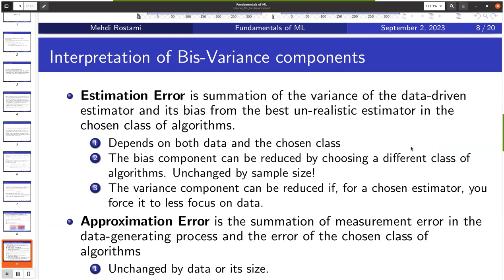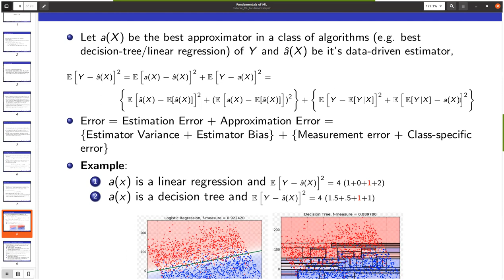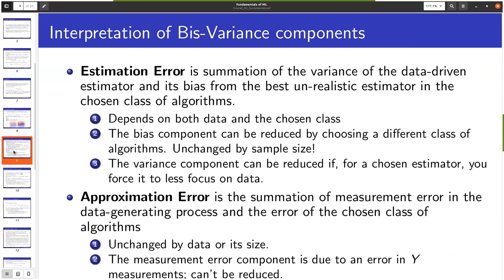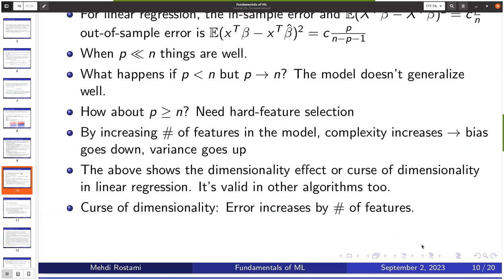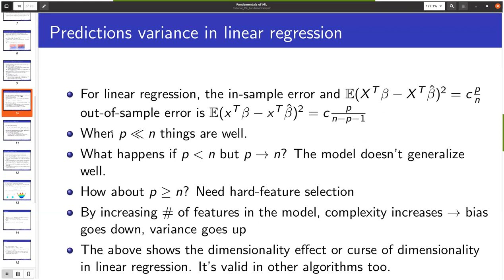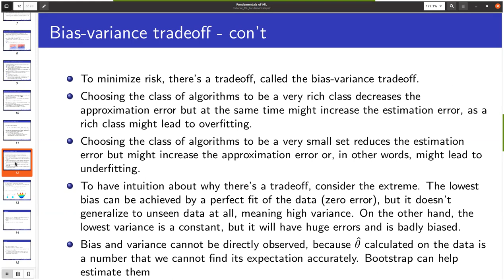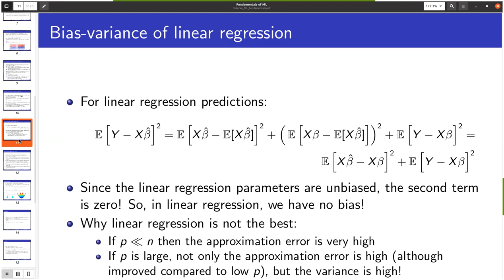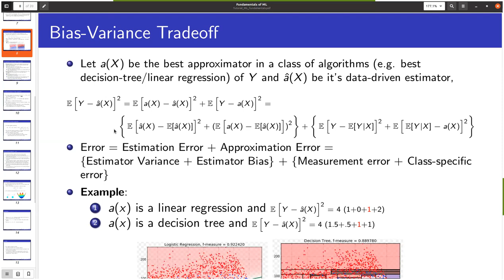Fundamentals of ML (part 3) - bias-variance tradeoff - قسمت سوم - نکات بنیادی ماشین لرنینگ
This is the third video of a series of 4 videos in which I talked about fundamentals of ML. This video might be helpful to those with some math background, or have been in ML or ML research quite sometime. I guess people who use ML as a tool in their Engineering/science field who are not interested in the intuition behind ML concepts and techniques can skip this video.

Topics covered:
A closer look at bias-variance tradeoff
The Bias variance tradeoff of linear regression and decision tree
Estimation vs. approximation error
General guidelines to decrease error
Curse of dimensionality - why it's an issue?
Bias-variance tradeoff in linear regression
Why linear regression is not a good algorithm?
Overfitting vs underfitting - what to do?